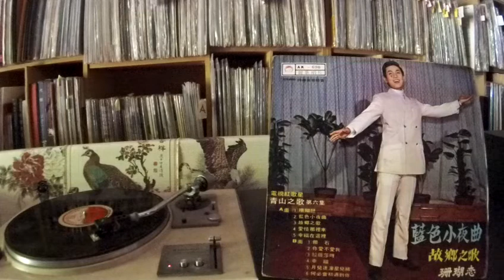青山 Qing Shan -- b3 拉薩莎呀